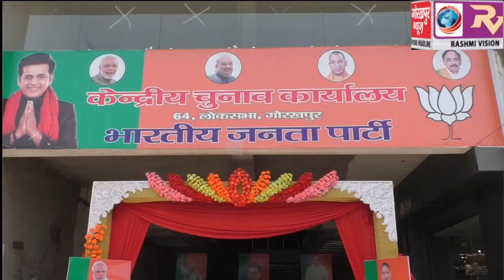भारतीय जनता युवा मोर्चा की गोरखपुर लोकसभा स्तर की बैठक हुई सम्पन्न पार्टी प्रत्याशी को विजयी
भारतीय जनता युवा मोर्चा की गोरखपुर लोकसभा स्तर की बैठक हुई सम्पन्न पार्टी प्रत्याशी को विजयी बनाने की बनी रणनीति,कृषि मंत्री के कहा पूरी तरह हताश और निराश है विपक्षी पार्टियां